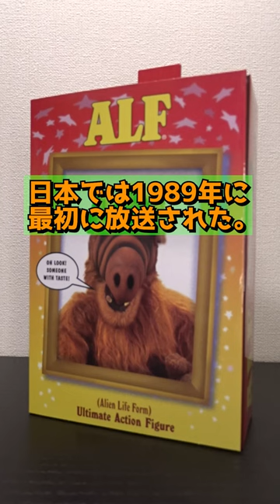あなたの所ジョージはどこから？僕はアルフから。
■ジョンと鮫次郎グッズ■
大きいトートバッグや可愛いTシャツ発売中です。

■再生リスト■
玩具レビュー

KOME SET MEAL